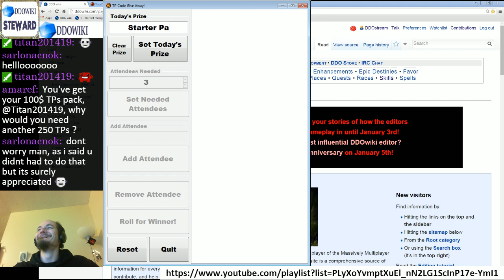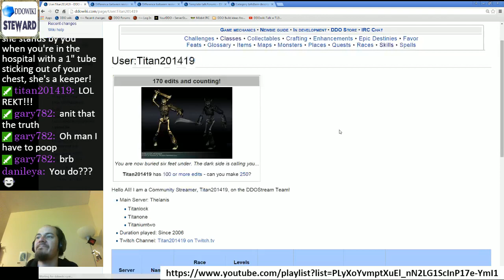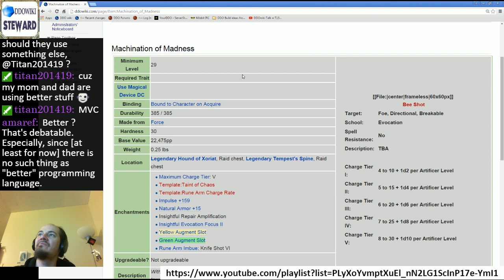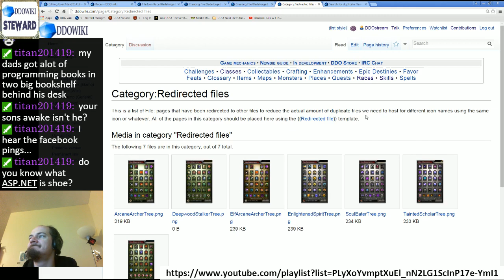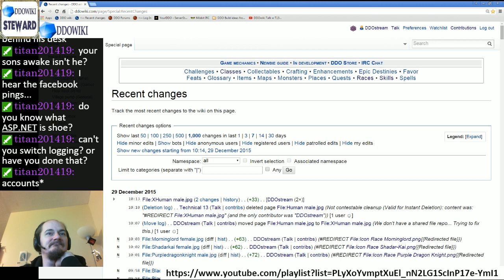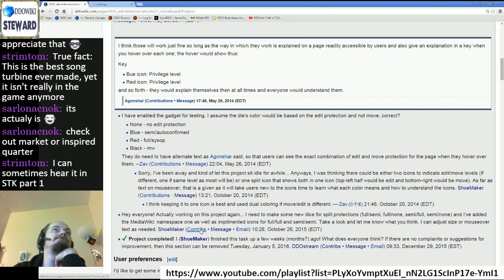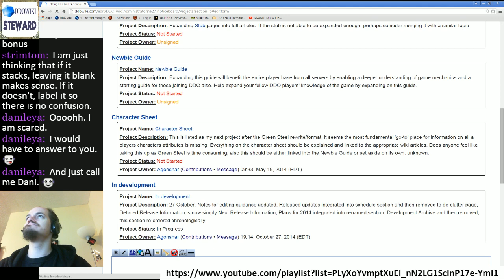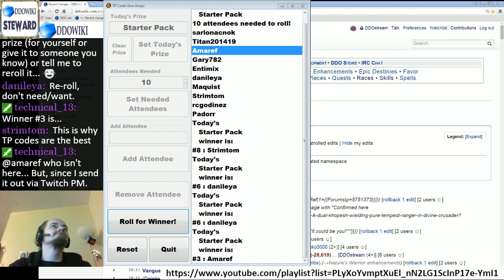Episode 14 - DDOwiki Talk with T13 (ShoeMaker)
Slow start this week, but we did manage to get some stuff done (and got some viewers to make wiki edits while the show was on).  This week's DDOwiki Talk w T13 prize was a Starter Pack and the winner was Amaref!  Congrats!